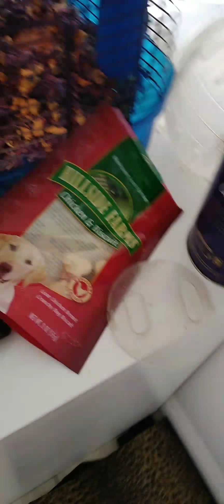My birds favorite breakfast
In the morning I feed my bird and it kind of goes like this. (If your reading this sorry if it's bad it's my second video).
Bird
Feeding